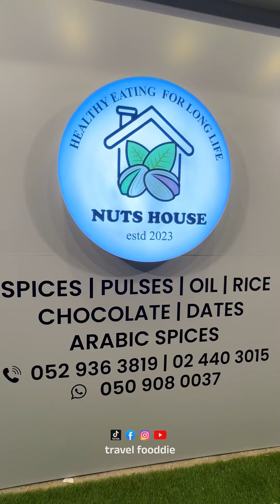ഓഫറോട് ഓഫർ..🤩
ETHIMAR KUNAFA CHOCOLATE- 14.99AED
RAFFAELLO 150 GM- 16.99 AED
TOBLERONE 200GM - 10.99 AED
KINDER BUENO 4 + 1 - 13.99 AED
NESTLE TOLA - 6.99 AED
MARS & SNICKERS - 8.99 AED
WALNUTS - 23.99 AED
BADAM - 24.99 AED
TRUFFLES CHOCOLATE - 18.99 AED
ഇത് മാത്രല്ലട്ടോ ഒരുപാട് ഐറ്റംസിന് ഇവിടെ ഇപ്പോ നല്ല കിടിലൻ ഓഫർ ആണുട്ടോ.. ഒരു ഫാമിലിക്ക്👩‍👩‍👦‍👦 വേണ്ട എല്ലാവിധ സാധനങ്ങളും അത്യാവശ്യം നല്ല ഓഫിറിൽ തന്നെ ഇവിടെ വന്ന കിട്ടും.. അപ്പോ ഓഫർ തീരുന്നതിന് മുൻപ് വേഗം വന്നോളീ..
Offer Valid from 24 Oct to 31 Oct, 2024
*T&C Apply
Location: NUT HOUSE ,KHALIDIYA, ABU DHABI
               NUT HOUSE ,MUSSAFAH SHABIYA 11